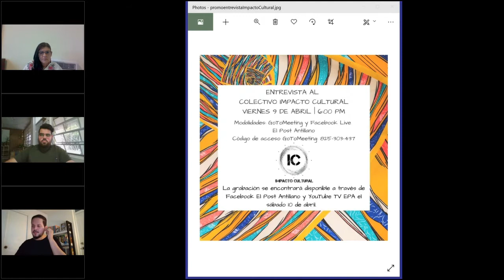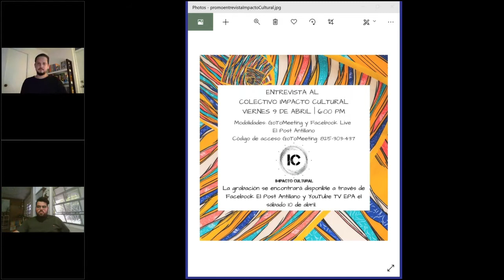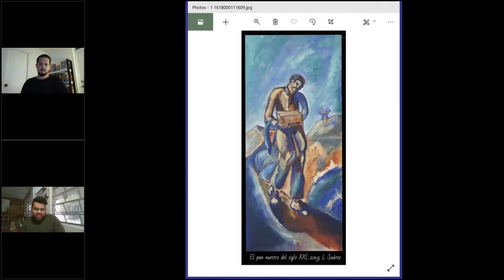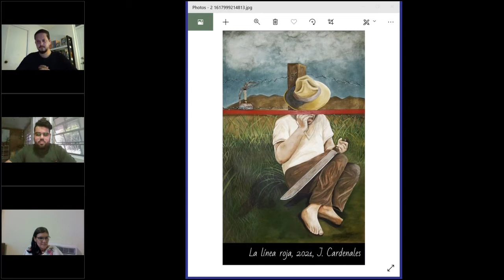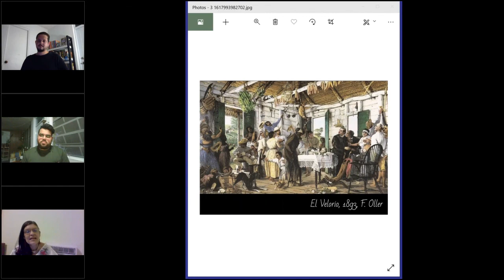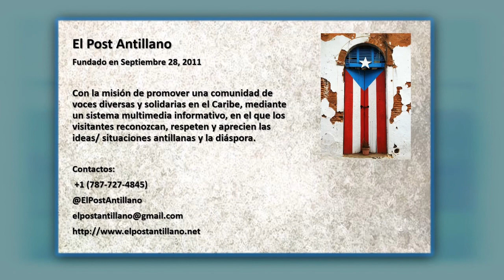Entrevista al Colectivo Impacto Cultural con Aida Mendoza